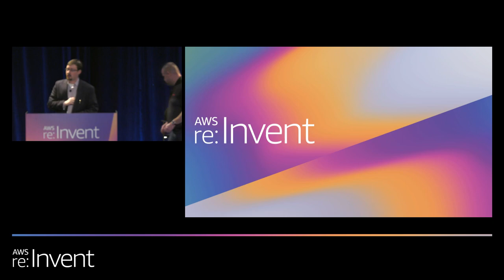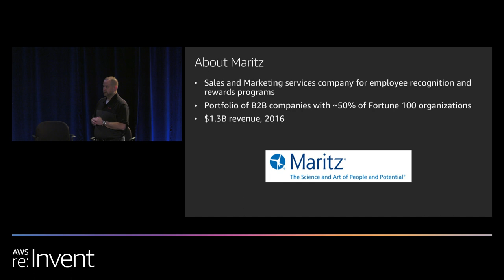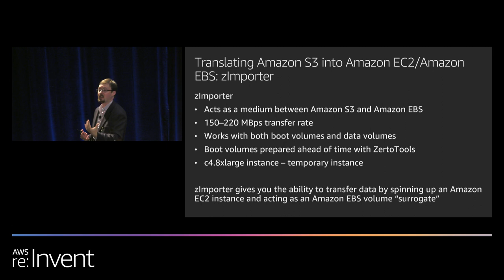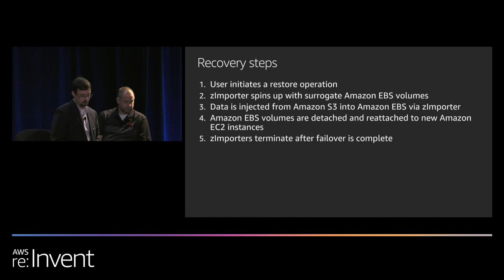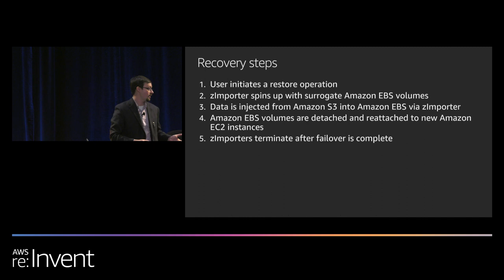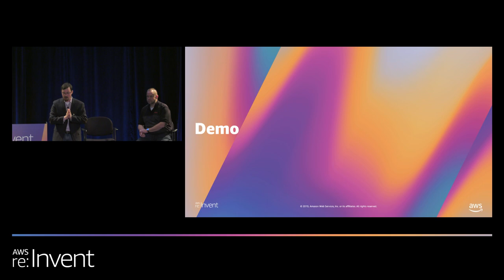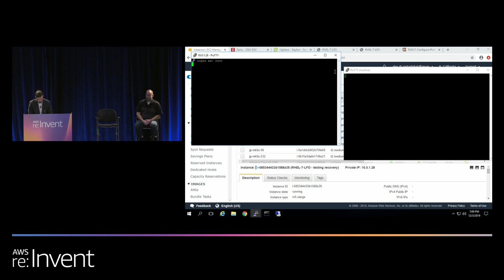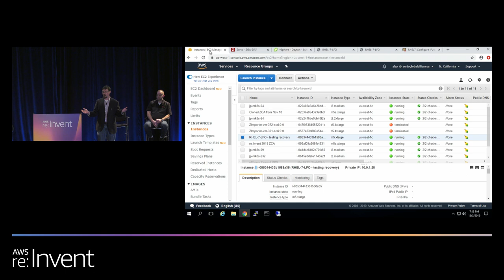AWS re:Invent 2019: Protect and migrate your compute instances with Zerto (ENT239-S)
Having a cloud strategy is critical for a successful digital transformation, and this strategy should include application and data mobility for on-premises and cloud environments. In this session, you learn how to move workloads to AWS, reduce your disaster recovery and data protection costs by using AWS as a target, and enable your workloads to be moved to any location based on business requirements. Michael Masters from Maritz, an AWS and Zerto customer, explains how they’re using Zerto to reduce IT costs by 40 percent and achieve market-leading RTOs with no production impact, enabling an IT resilience strategy with data protection and mobility.